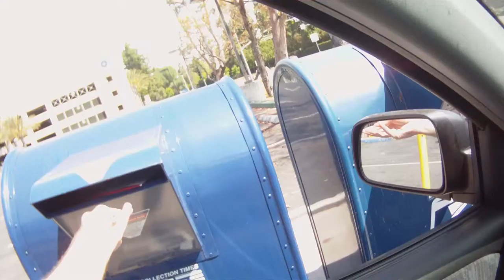2011.07.03 Sunday Holiday Daily Driving Errands: Part 1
Now with MORE commentary!

Just an example video from my Contour HD camera to show off the video quality to friends. You might want to turn down your speakers, the microphone is lacking.\